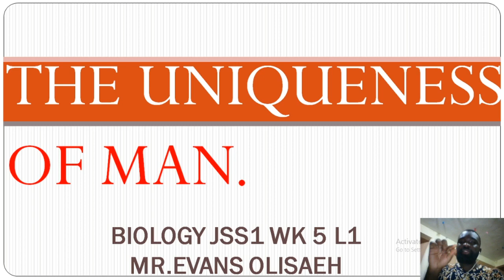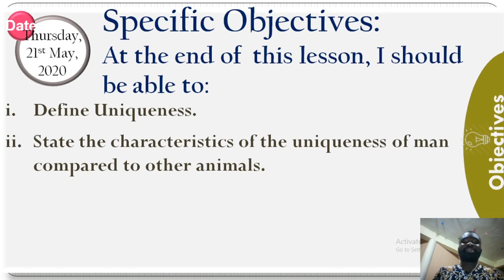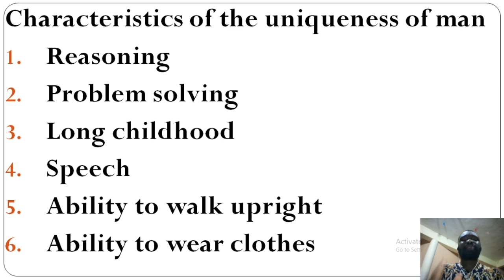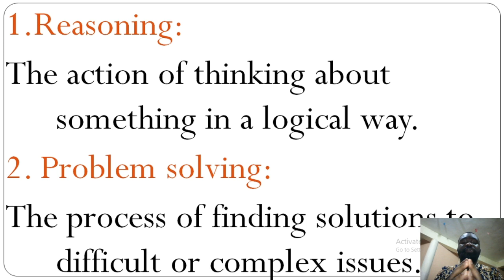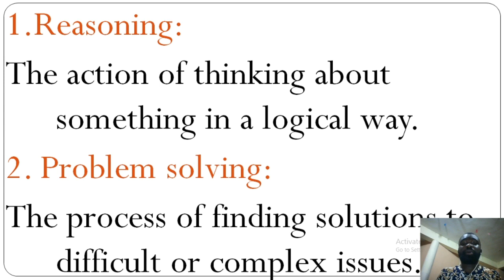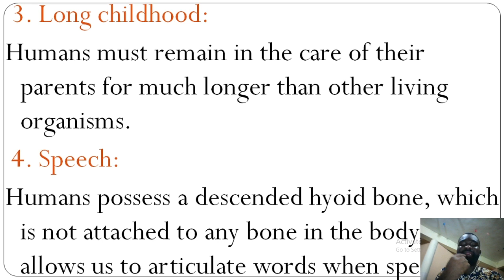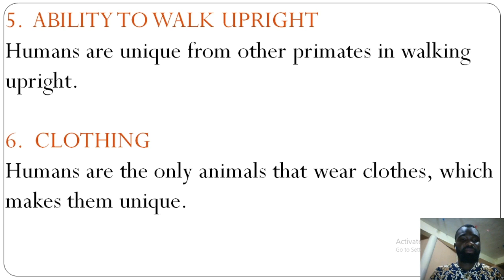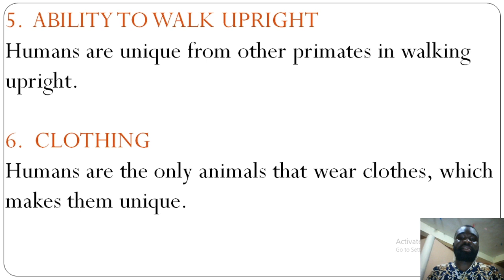JSS1 Basic Sc Biology Ln1